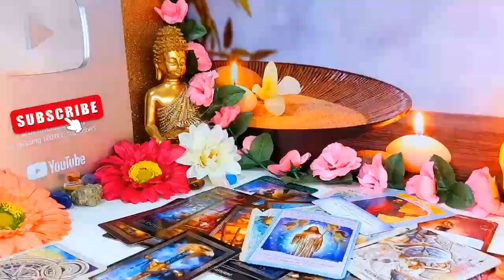ARIES♈️ SPIRIT CALLED THIS SECRET SOCIETY ALL THE WAY OUT😳😮 "WHO IS SENDING EVIL EYE & WHY?"💭🤔 JULY